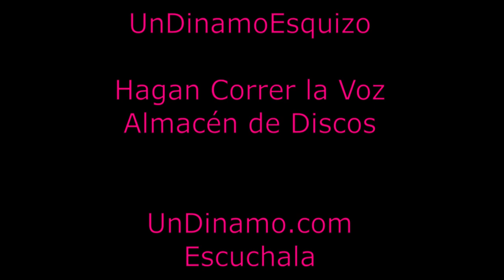ET_GerenteEsquizo - Meme audiovisual sobre los programas de radio de UnDinamo.com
Meme sobre los programas de radio “Hagan correr la voz”, “Almacén de discos” y “Viernes Esquizo” que salen por UnDinamo.com
Algunos son sobre el proyecto UnDinamo.